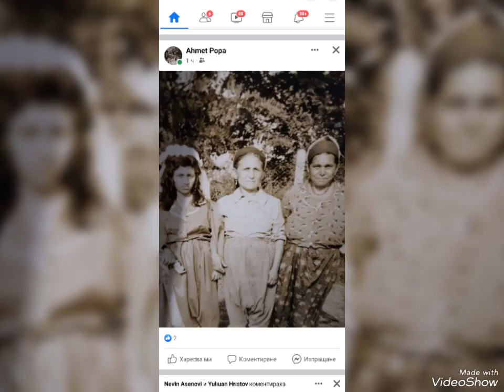anife benim vidiyom